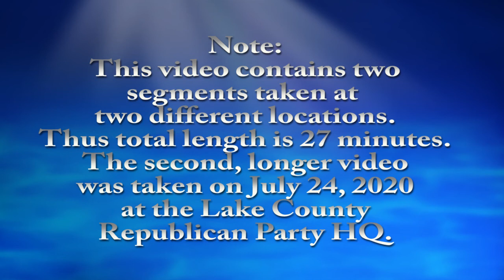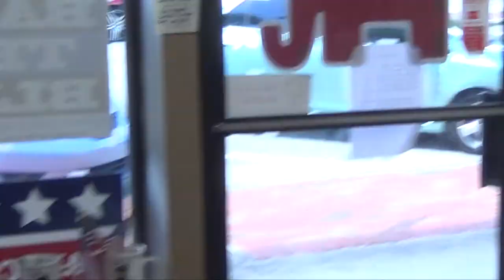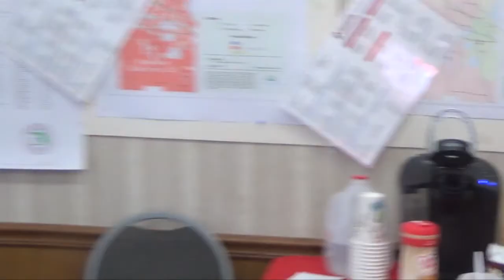Betsy Farner is running for the Lake County, FL School District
Betsy Farner, running for the Lake County, FL School District, Dist. 4 was interviewed at the Lake County Republican HQ on July 27 in Tavares, FL.
She is running against incumbent Sandy Gamble, Mollie Cunningham and Michael Garcia.

Length of video is:  30 min.
=== end =--